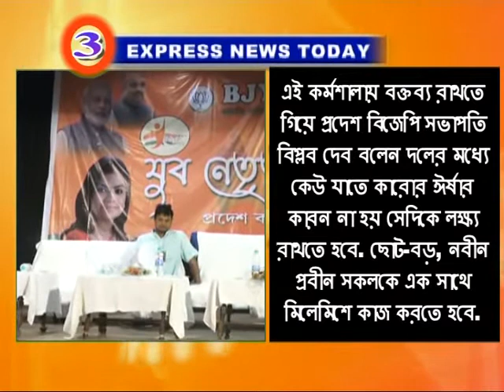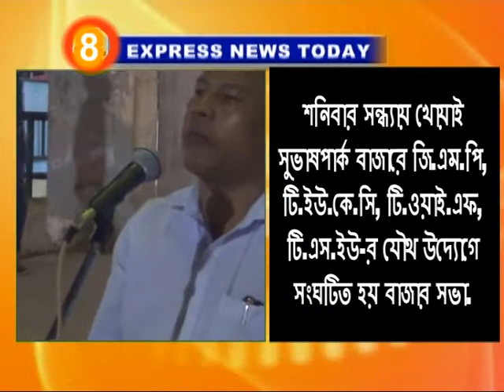Express News 09 07 17 part 1